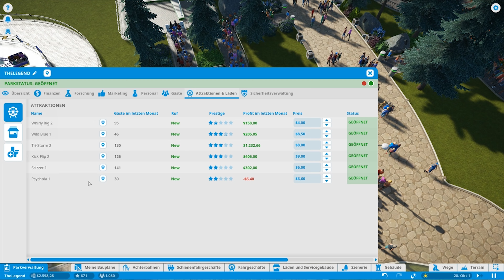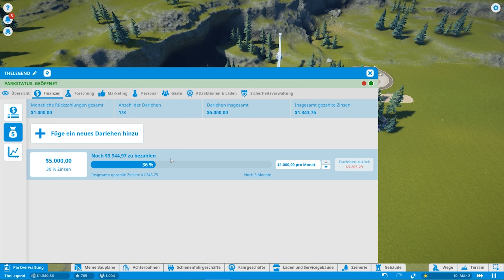🎢 MEGA HEFTIGE NEUE ATTRAKTION ENTDECKT! 🎢 - PLANET COASTER S02E06 | GAMERSTIME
★ Produktplatzierung ★

★ Livestream ★

Nahezu täglich finden Livestreams auf meinem Twitch-Kanal statt. Sollte ich mal nicht am Start sein streamt mein Kumpel Gemba für euch!

★ Social Media ★
★ Merch ★

Coole Merchartikel könnt ihr demnächst erwerben da ich momentan noch mit einem Store an einem guten Konzept arbeite.

★ Musik ★